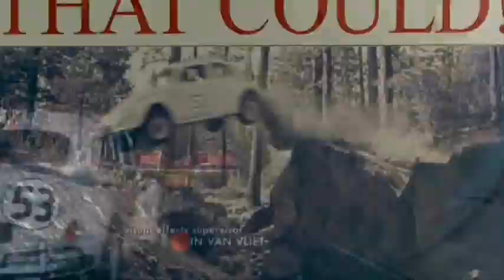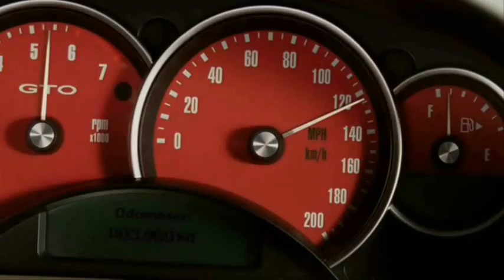Italo disco Modern TalkinG - HOT GIRL BAD BOY RACE MIX